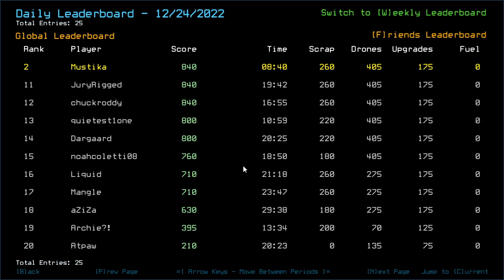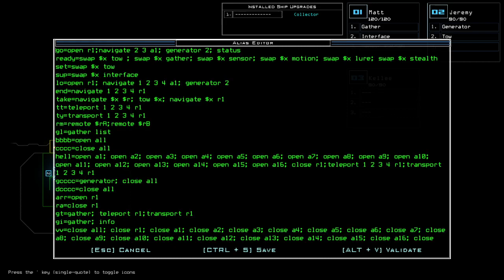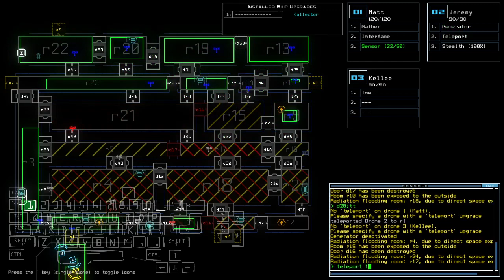Duskers Daily 25 Dec 2022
Why do I tend to forget the small things at the end...